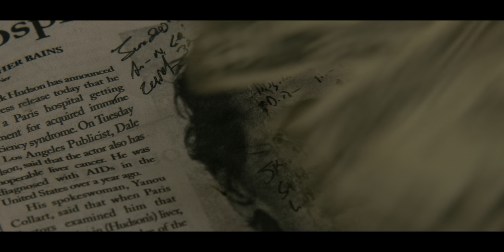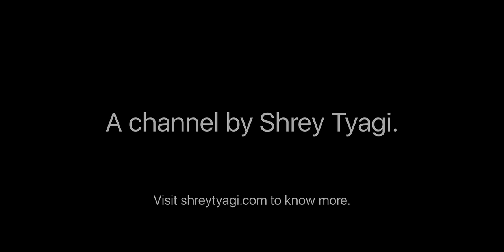Dallas Buyers Club | Trailer | 4K HDR (HLG) | Stereo